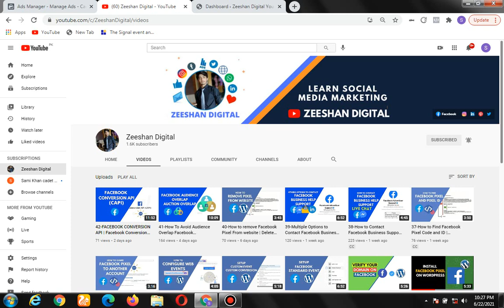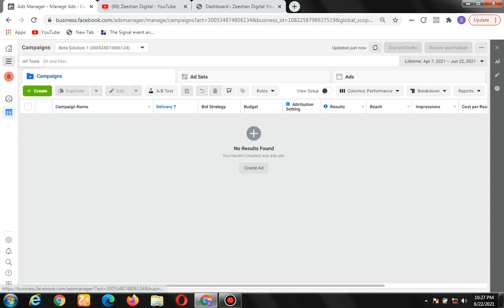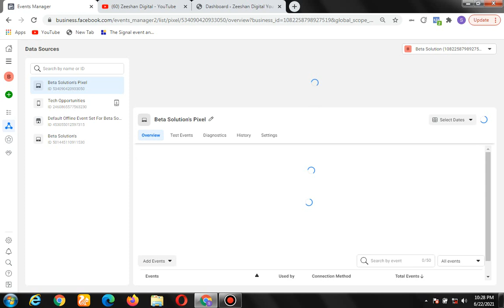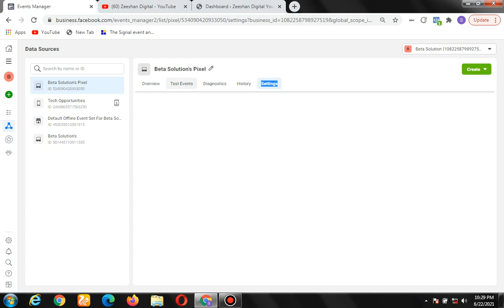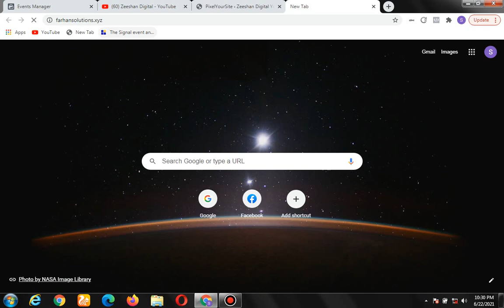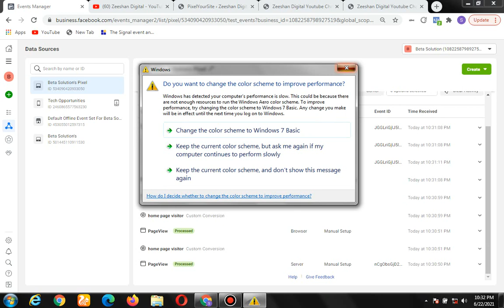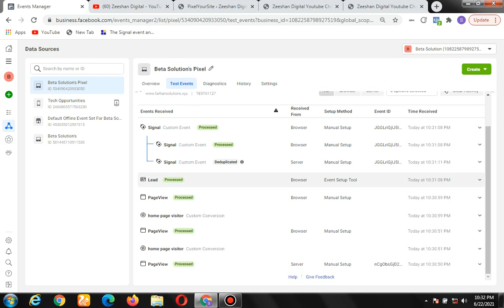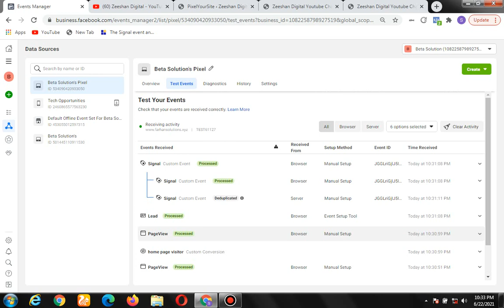43-How to Test Conversion Api Facebook | Facebook Ads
How to Test Conversion Api Facebook | Facebook Conversion API | Facebook Ads |  Conversion Api vs Facebook Pixel

2 How to Create a New Ad Account on Facebook 2022 (HINDI/URDU) | Facebook Ads Manager Account
3 Payment Methods Facebook Ads 2022| How to Add Payment Method in Facebook Business Manager 2022
12 What is CBO and ABO? | Campaign Budget Optimization and Adset Budget Optimization|Which one is Best?
14 How to create a Brand Awareness Campaign on Facebook 2022 | Increase Brand Awareness | Facebook Ads
16 How to Run Facebook Page likes Ads 2022 | Get More Likes on Facebook Business Page | Facebook Ads
17 How To Get 11X Engagement On Your FB Post 2022 | Facebook Post Engagement Campaign | Facebook Ads
18 How to Promote your Event on Facebook 2022 | Facebook Event Ads best Practices | Facebook Ads
20 How to run App Install Campaign on Facebook 2022 | Facebook App Install Ads | Facebook Ads
22 Learn How to Create Lead Generation Facebook Ads Campaign 2022 | Lead Form Ads | Facebook Ads {
26 How to Run Facebook Catalog Ads 2022| Dynamic Product Ads | Facebook Shopping Ads | Facebook Ads {
29-How to stop your Facebook Ad Account from being Disabled 2022| Fb Ad Account Banned| Facebook Ads {